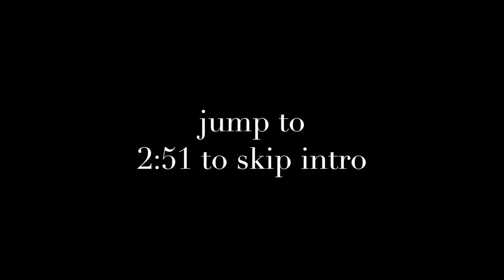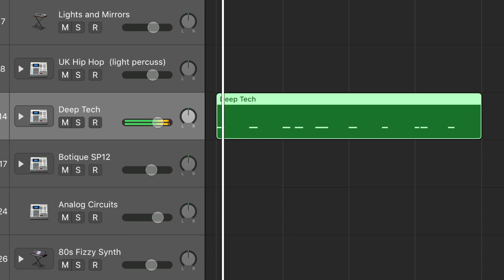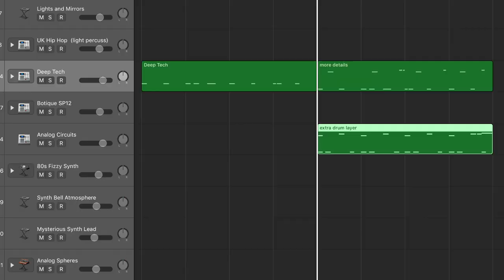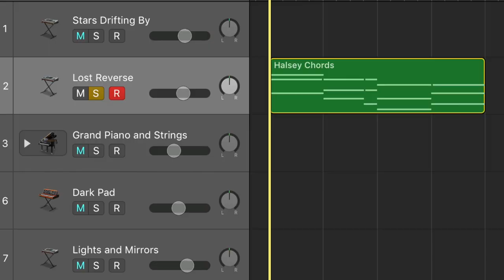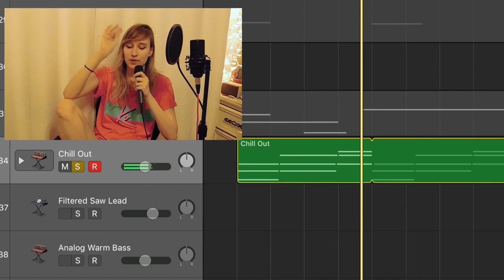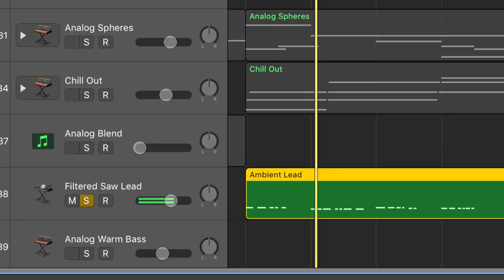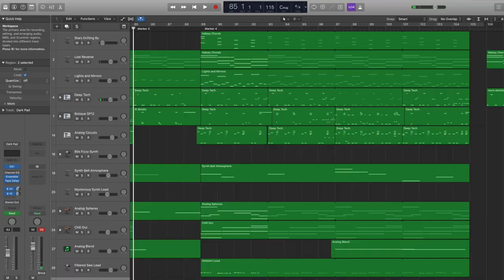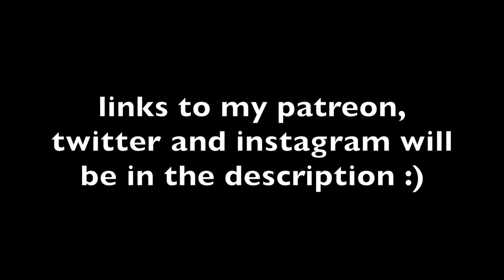HOW TO BE UR FAV INDIE ARTISTS (PART 2)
thanks for waiting so long guys! I appreciate the patience